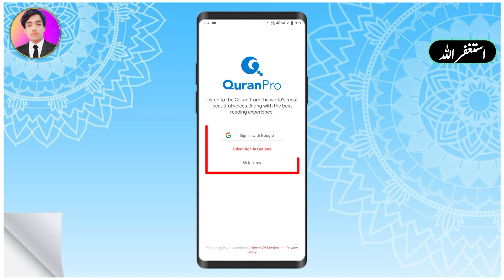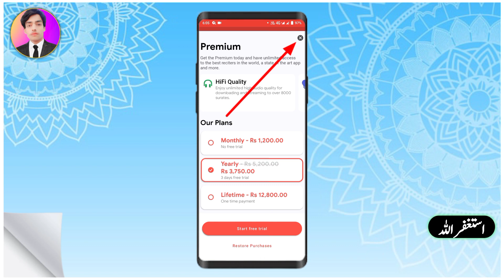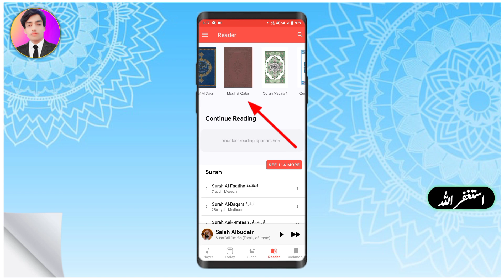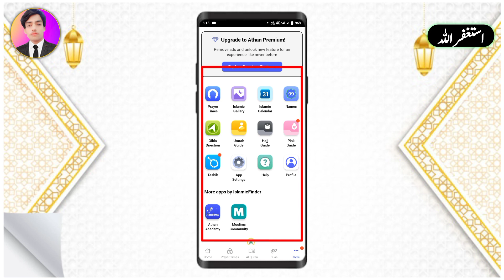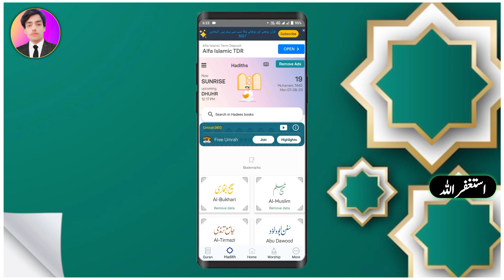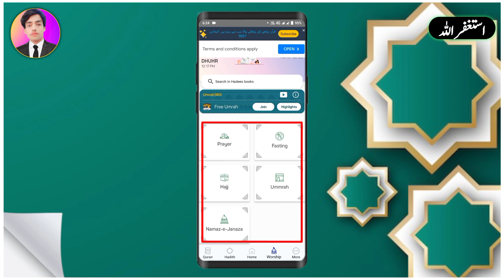3 Best Islamic Apps 2023 For Every Muslims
3 Best Islamic Apps 2023 For Every Muslims | Islamic Apps | @ubaidullah771

Ubaidullah Sahu
3 Best Islamic apps 2023
Best Islamic apps 2023 for every  Muslims
Best Islamic apps
Islamic apps
How to use Islam 360 app
Islam 360 app kya hai
What is Islam 360 app?
Islam 360 app use Karne Ka tarika
How to use Athan app?
Athan app use Karne Ka tarika
Quran Pro app kya hai?
How to use Quran Pro app?
Quran Pro app use Karne Ka tarika
Best Islamic apps for every Muslims
Behtarin Islamic apps jo ki har is bande ke liye inthaai jaruri hai
Har musalman ki jarurat
Islamic app 2023
Amazing and very useful Islamic apps
Islamic apps for every Muslims 2023
Islamic apps

                   thnks for visit and watching